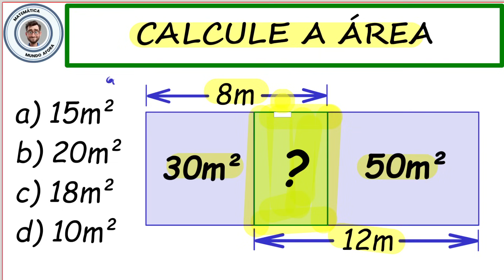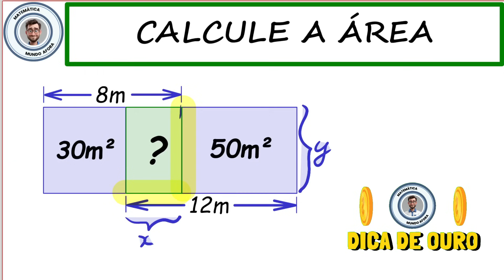Calcule a Área. É um desafio tão fácil? Tem Macete para calcular esta Área do Retângulo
Nesta questão de geometria plana, vamos encontrar a Área do Retângulo. Indiretamente, usando o macete correto, a resposta deste desafio virá facilmente!

Esta questão é mais "light", nível mais fácil.

Todas as questões envolvem conhecimentos em matemática básica.

Neste vídeo aplicamos vários conceitos que apresentamos em nosso canal, nas aulas práticas e completas.

Ela é um excelente reforço gratuito para que precisa estudar para o ano letivo, dar uma revisada ou para encarar concursos, vestibulares e até o ENEM.

Tudo de uma forma bastante didática, gráfica, com exemplos resolvidos e várias dicas!
Vamos te ensinar uma matemática simplificada e de maneira duradoura!
Com nossa sequência de aulas você poderá se preparar para encarar diversas provas como as de concursos, do ENEM, entre tantas outras!

é... estamos aqui para simplificar!

0:00 Introdução
0:55 Dando nome para as variáveis, lados do Retângulo.
1:40 Macete para resolução.
3:20 Obtido o sistema de equações de primeiro grau.
4:30 Macete ganhando tempo, indo direto para a área.
6:12 Com um lado do Retângulo, podemos encontrar a área.
7:10 Finalizando